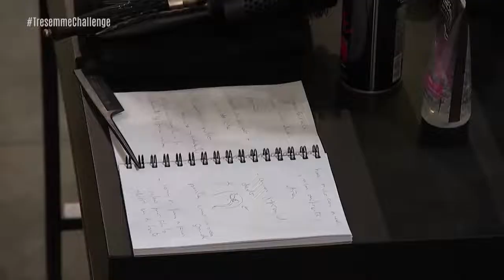TRESemmé Challenge Celebrities - Capítulo 8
¡Esta es la gran final del TRESemméChallenge Celebrities! 🎊 🙌 Las protagonistas de la noche, Gege Neumann y Sofi Macaggi, compitieron por un viaje a Nueva York para dos personas 😱